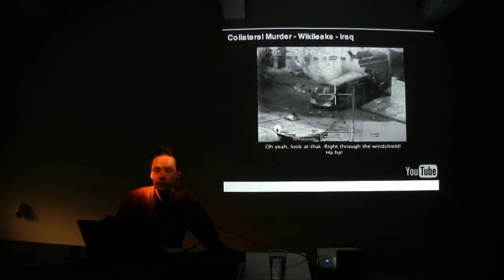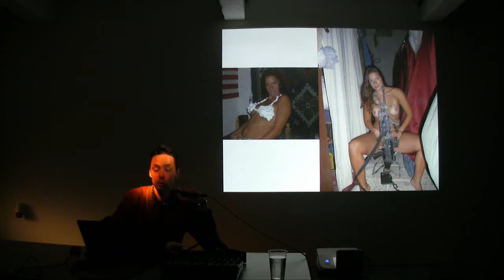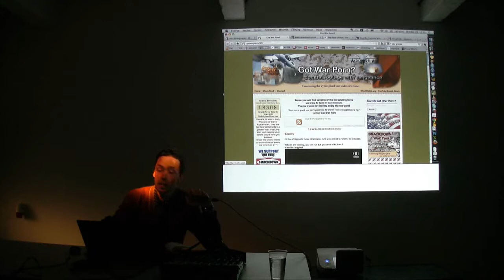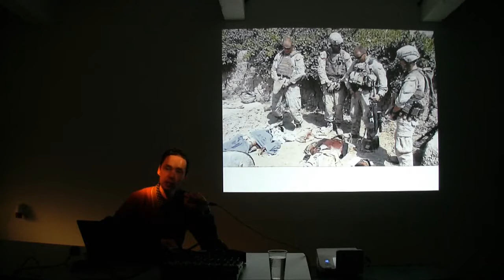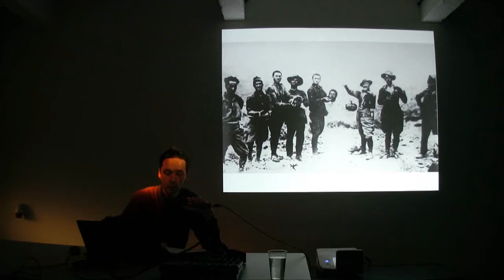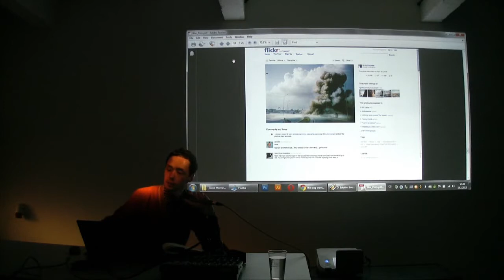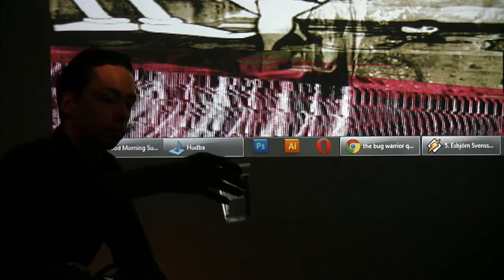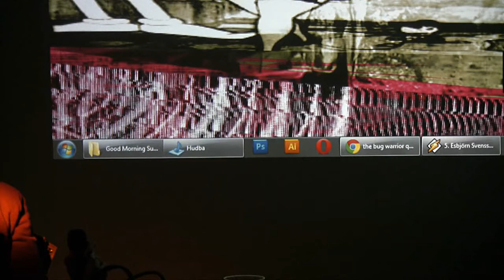Filip Láb: Válečná pornografie anebo pornografie ve válce?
Téma večera: Obraz versus válečná pornografie
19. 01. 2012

Filip Láb vystudoval fotografii na pražské FAMU. V současné době vyučuje na katedře žurnalistiky na FSV UK, kde zastává také funkci proděkana pro vnější vztahy. Dlouhodobě se zabývá teorií a technologickým vývojem digitální fotografie. Zásadní jsou pro něj v této oblasti témata možnosti manipulace digitálním obrazem, důsledky využívání digitální fotografie pro současný žurnalismus a aktivní zapojení uživatele fotografie na jejím vývoji.

V přednášce Filip Láb představuje různé významy a pojetí sousloví „válečná pornografie“. Zamýšlí se nad etikou žurnalistické fotky, jež od války ve Vietnamu získala zcela novou podobu. Zvýšilo se množství obrazů utrpení, které nacházejí své konzumenty, a stejně tak se u těchto konzumentů snížila citlivost pro konzumaci těchto obrazů. Není to však jen fotografie, na které vývoj válečné pornografie můžeme sledovat. Opomenuty by neměly být ani počítačové hry a videoklipy.